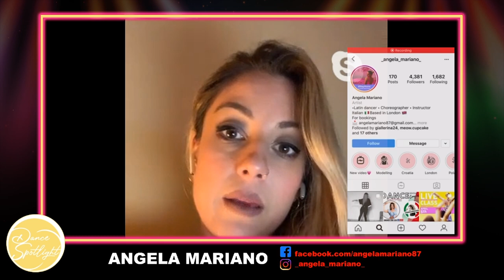ANGELA MARIANO DANCE SPOTLIGHT INTERVIEWS - BACHATA ARTIST - APRIL 2020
Let us know who you want to be interviewed next!  and comment any question you want us to ask?

Interview with Angela Mariano - Bachata Instructor
Artist / Instructor: Angela Mariano

If you wish to get in touch with the Dance spotlight team.

Timestamps:
00:00 - Angela Mariano intro.
00:33 - Covid-19 situation in Italy.
02:22 - Angela's origin. (Where did you study?)
03:44 - Interesting facts about Angela.
05:22 - Previous Dance training and background.
10:09 - Transition from Ballet to a partner dance.
11:43 - When Angela felt in love with Bachata dancing.
15:59 - Transition from a dancer to a teacher.
18:06 - What is lady styling?
22:00 - London Island Touch
24:13 - Mamacitias performance group.
25:35 - Creation of a lady performance group.
28:30 - Acting on a silver screen.
30:05 - Performance during Romeo Santos' concert.
31:22 - Message to followers.
33:08 - tip for beginners.
34:58 - A night off preferences.
35:59 - Angela's idols and inspirations.
37:45 - Favourite social dancers.
39:35 - Online dance classes.
41:20 - Best way to contact Angela for booking.
41:52 - Outro.